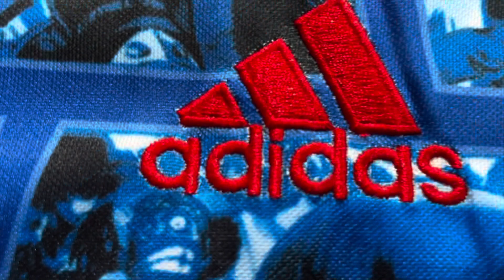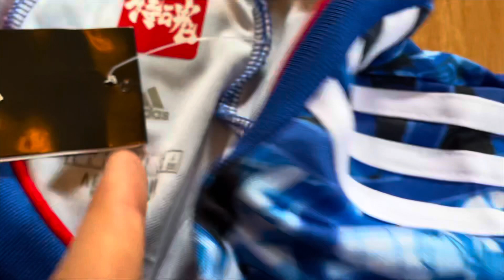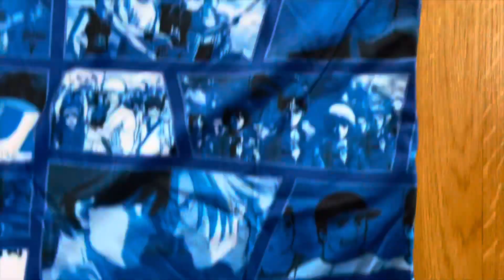Unboxing et Avis maillot foot SPTKIT à 15€ | Japon édition animée | Avis maillot de foot pas chère !